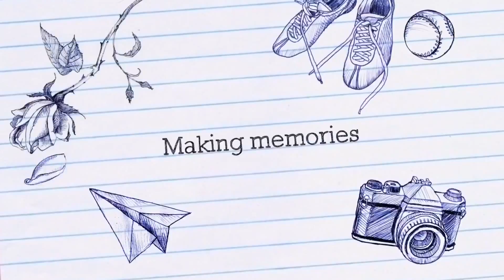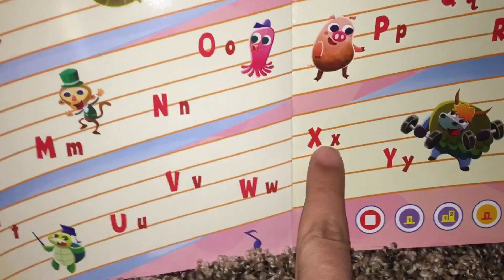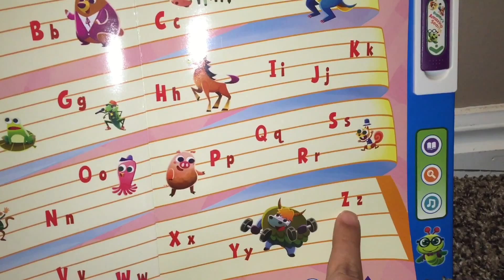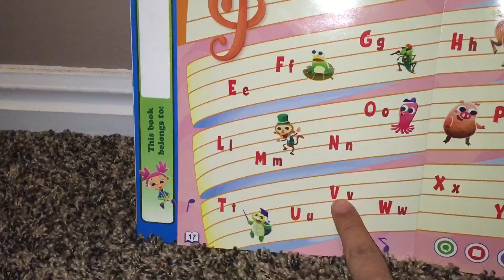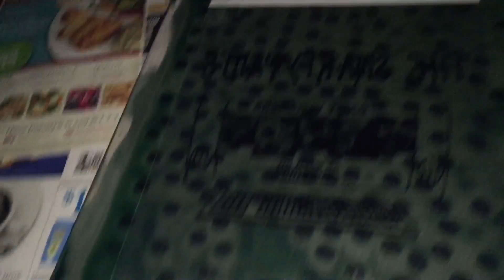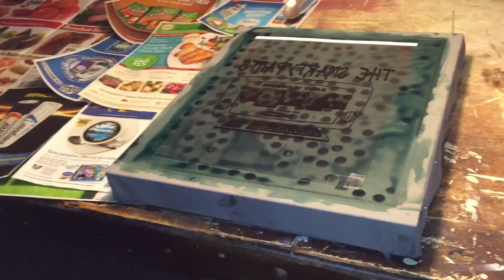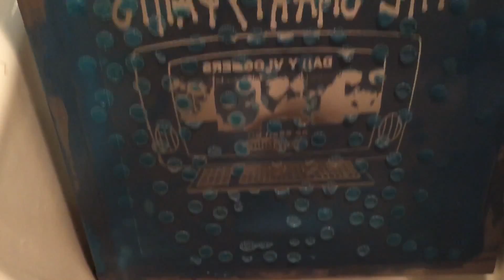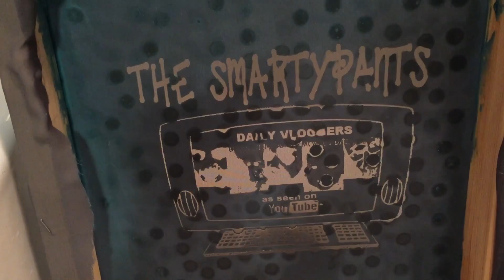Melia's ABC Test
The Smartypants Melia thinks she is ready for kindergarten.. But does she know her ABC's?
Mommy and daddy finish their first screen for screen printing.